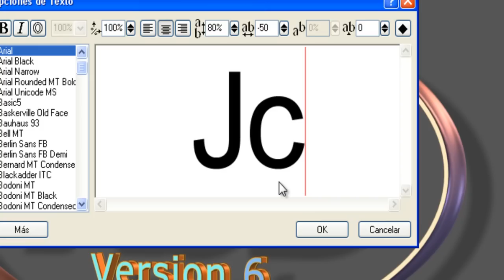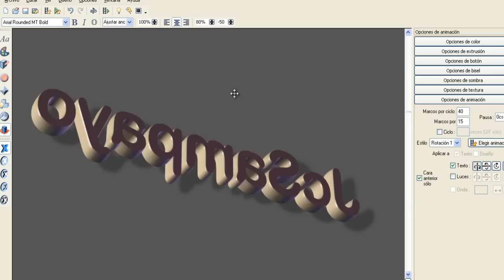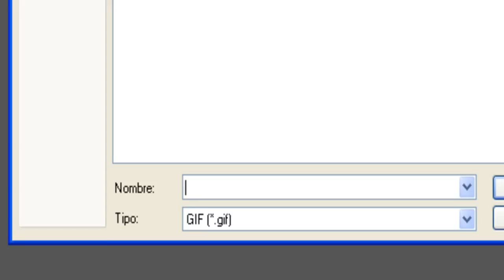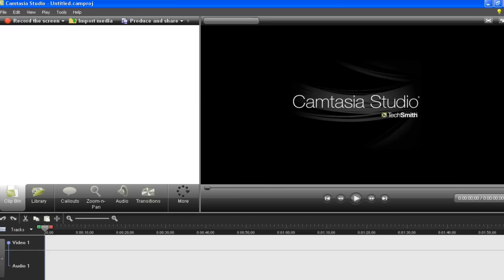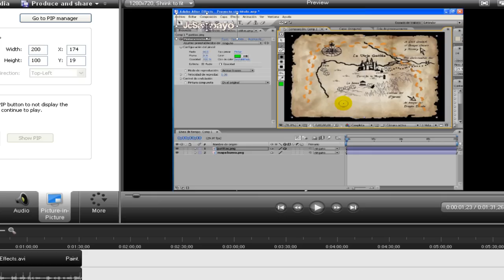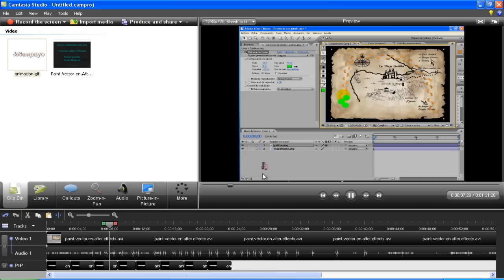Tutorial logo animado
ps aqui les dejo el link del programa para que se lo descarguen..
despues haré un video para hacer textos en 3D con el after effects...